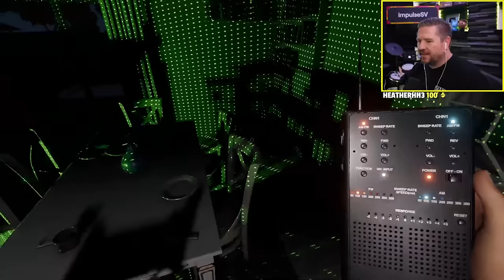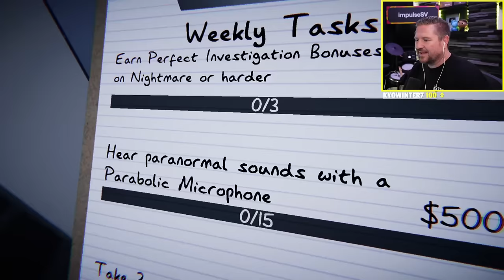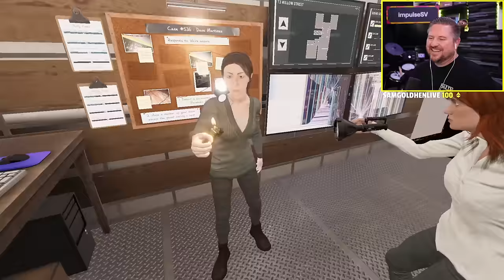Teaching Jojo to Phasmo! w/ Gem & Skizz